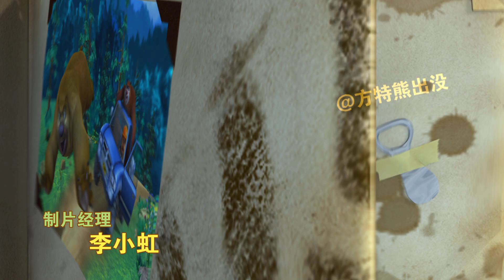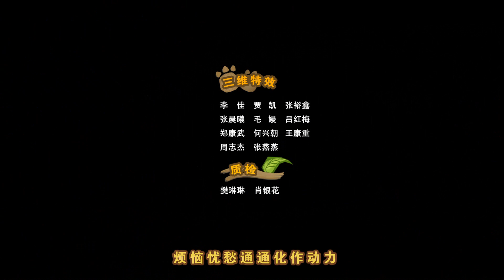《熊出没之冬日乐翻天 Snow Daze of Boonie Bears》 27 重归于好【超清版】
肥波不慎打破了光头强的祖传瓷碗，光头强火冒三丈将肥波赶出家门，肥波独自在寒风凛冽中顶着寒风在丛林行走，又累又饿，没有地方可躲避，最后冻得昏迷过去。两熊救了肥波并善意收留了他，可没想到肥波好吃懒做还破坏了熊洞，两熊都受不了他，决定把他送回光头强身边.